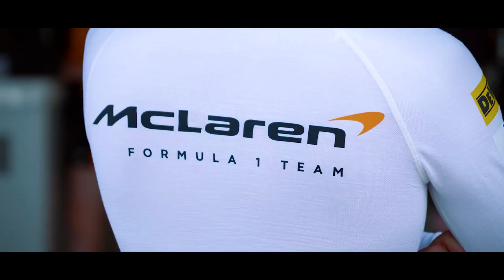TRETA PESADA ESTREMECE RELAÇÃO ENTRE F1 E INDY / MICK TERÁ FUTURO DEFINIDO EM BREVE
@scuderiamilani (Twitter)
YouTube.com/scuderiamilani

João 3:16